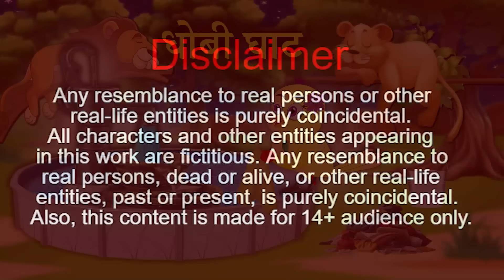धोबी घाट chidiya aur kauwa cartoon | tuni chidiya kahani | bedtime stories | jungle mein barish